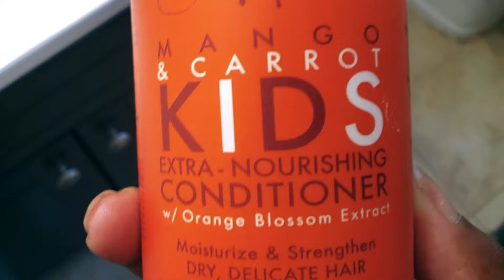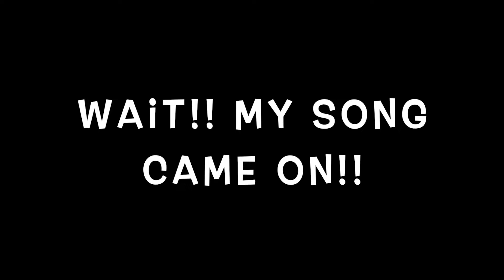Vlog| Hair cut!!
Hair trim on Kayla's hair!!! Plus a mothers day tribute to my self and for all the mothers out there!!! I know its late but remember everyday is mothers day!

If each video get at least 20 likes.. (you have to stick around to see what happens) lol

My channel will be filled with all the random activity i do on the daily basis. That can be from a regular vlog, a review on a product, or something about fitness! I have so much in store and I am glad to finally start my journey!!!

To record I use:
S9 plus
iMovie